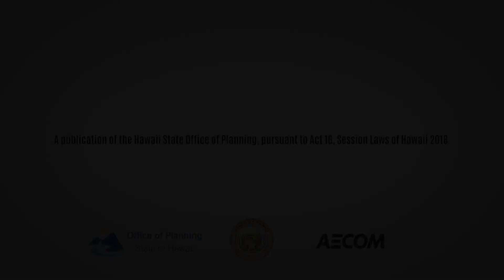13 Closing Remarks, Adjourn Erin Dunable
Carbon Offset Symposium - 13 Closing Remarks, Adjourn   Erin Dunable